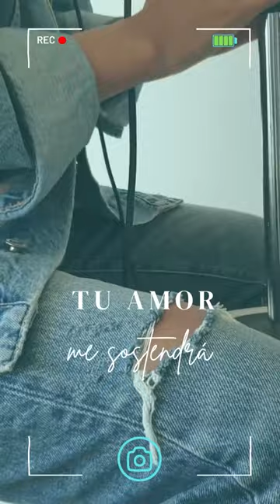Me sostendrá - Majo y Dan / By Abi Zenteno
Cover de Abi Zenteno / Canción Me sostendrá Original de Majo y Dan